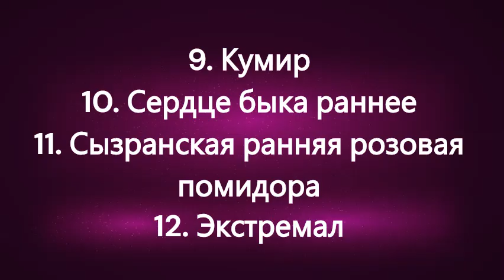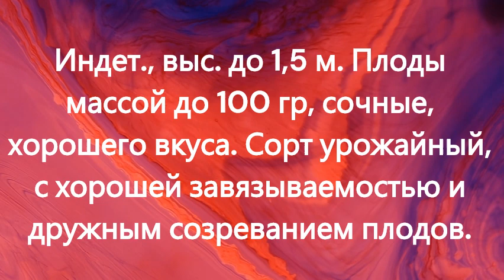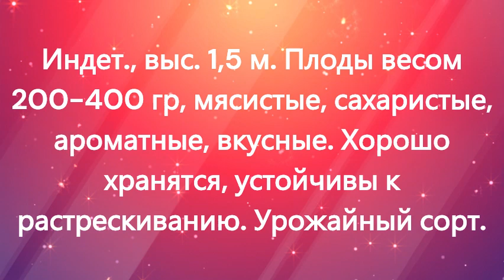Раннеспелые высокорослые сорта томатов . г. Киров